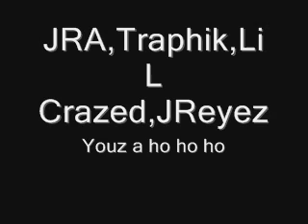JRA,Traphik,Lil Crazed,JReyez - Youz a ho ho ho rap freestyle (lyrics in description)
JRA,Traphik,Lil Crazed,JReyez - Youz a ho ho ho rap freestlye with lyrics.

(JR Aquino)
We call em ho ho ho ho ho ho ho hoooo,
youz a ho, some dirty hoes,
we ent talking about santa clause ho girl youz a ho,
a dirty hoes,
baby girl youz a ho.

(Thaphik)
We was chilling by the christmas trees,
she started lying i said bitch please,
i thought you told me that you were single,
when i found out she went down on chris cringle,
uh i gave her my all,
but i found out she linked on his jingle balls,
man i said get off my cock,
you ent gunna get no dick in the box,
she smells like herbal essense,
i spelt all this money on new presents,
i found out she cheated on me,
i beat her up, yeah i beat her in 3,2,1,
a couple black eyes,
she cheated with a couple black guys,
you dont know me i still smack guys,
then i found her home girl who slap thighs.

(JR Aquino)
a dirty hoooo,
probably have sexual realtions with santa's helpers,
you a ho,
even that ray the rudolf red nose (lol he failed)

(Lil crazed)
So i met this girl that i tried to get between,
i give her da colour red and green,
yeah she was on my wishlist, what i want for christmas,
but now she is dismissed,
like school, i straight straight schooled her,
i ent liked her, i foolerd her, i arroused her,
then i took it out the window,
played games kinda like Nintendo,
wii wii she played with my wii,
i took her right down and she went like weeee,
then she ate it, went around and baked it,
gave her da cookie now she wanna make it,
ergh, christmas dinner, and i called her another winner,
but she was a sinner i didnt like her saint,
but its ok girl dry like paint.

(JR Aquino)
We call em ho ho ho ho ho ho ho youz a hoooo,
your such a dirty ho,
an H-O,
and girl all your friends are dirty hoes,
dirty hoes,
i hope you dont kiss your mum with that mouth girl youz a ho,

(J-Reyez)
Yeah this what im spitting,
this is the life is the life we live in,
its getting close to christmas,
i skidded on her looking at her titches,
yeah and then bitch started twitching,
i dunno but me im just spitting,
yeah cus youz a dirty ho,
riding in my car and i kicked her off the road,
yeah cus this bitch is a ho
JRA let em know.

(JR Aquino)
you a ho ho ho ho ho ho ho youz a hoooo,
a dirty ho, you messed with all of my bro's,
whats up wid dat girl?
you a ho ho ho ho ho ho ho youz a ho,
why did you have to mess with chris cringle,
why girl i thought you was single,
and ready to mingle, and jingle with my balls,
with my balls, do the jiggle my rock,
with JRA happy holliday, TRICK!